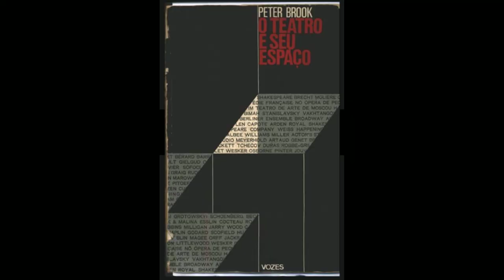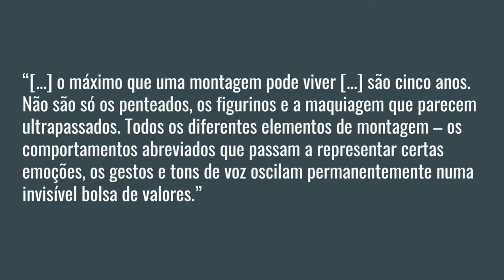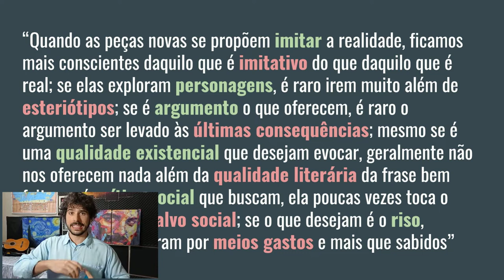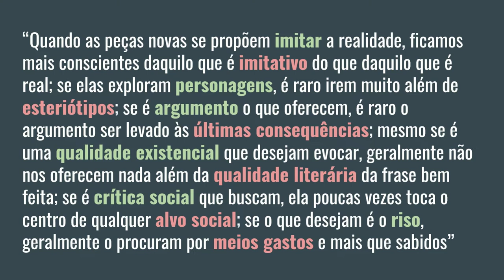Teatro Morto por Peter Brook (O Teatro e Seu Espaço) - Meu Resumo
O teatro morto é muito importante justamente porque ele não deve ser praticado.

Peter Brook morreu recentemente: meu respeito a ele.